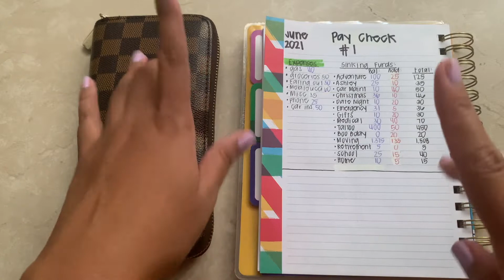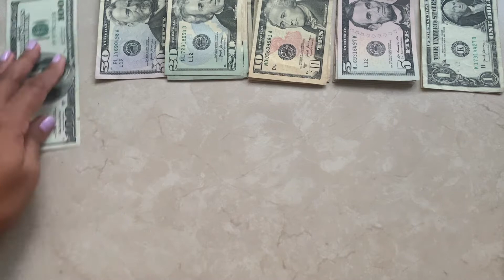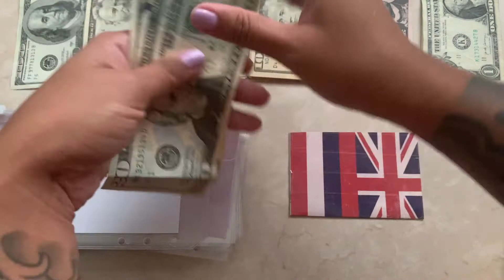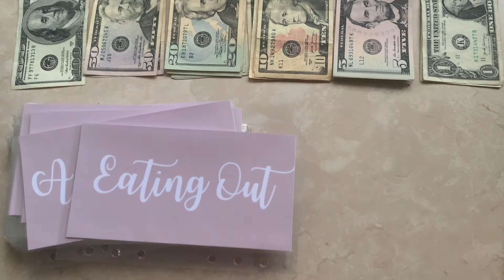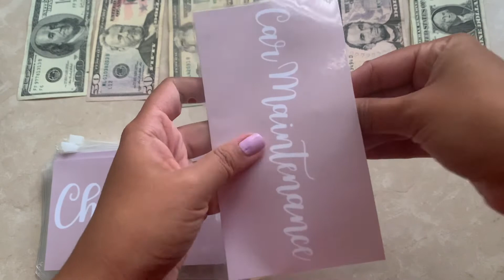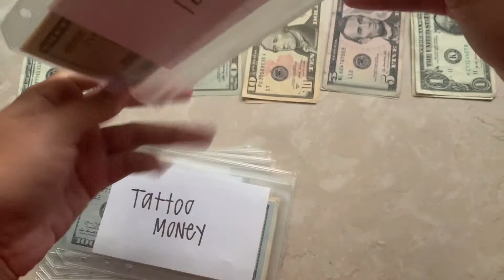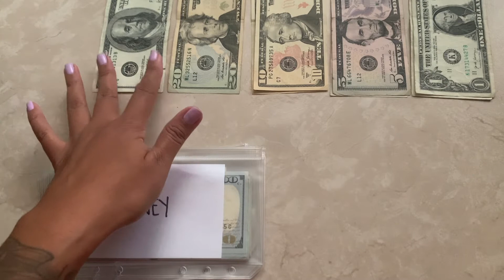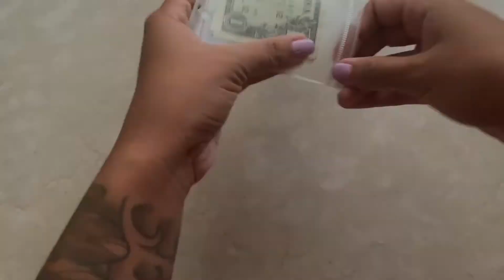Cash Envelope Stuffing & Sinking Funds | June 2021 | Low Income (Hawai'i)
*READ ME!! Hey my cupcakes! In todays video I'll be sharing with you another cash enveloping stuffing video, including my sinking funds. My paycheck for this pay period I was able to stuff more than normal so woohoo. Mahalo to my new subscribers aka my cupcakes, I hope you all have been enjoying the content on my channel.  I do have two Ig's 808cupcakes where I upload personal and beauty related posts AND all travel posts will be on my second account @AdventuretoWanderland so be sure to follow both! Follow my on snap chat which is linked down below to keep updated about me :) ! If you have any suggestions to what you wanna see leave them in a comments below.

Code: PRODUCTIVE

Poshmark: astacy808

FTC: I purchased these items with my own money.

**I use iMovie to edit all my videos. And own all footage and pictures in my videos.

Travel IG: AdventuretoWanderland